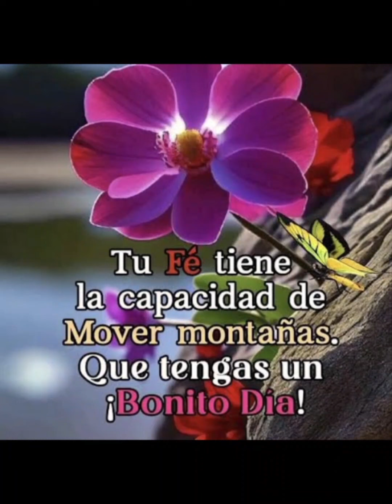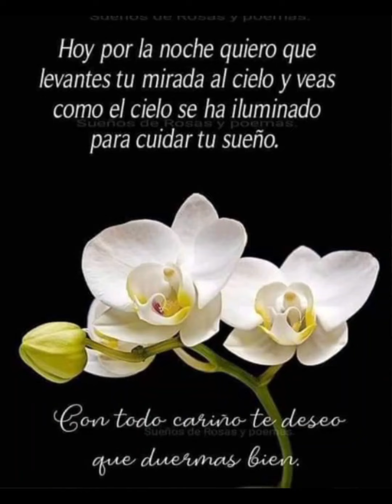LOS HERMANOS BANDA CUÁNDO ME BALLA 🇲🇽💪🇲🇽💪